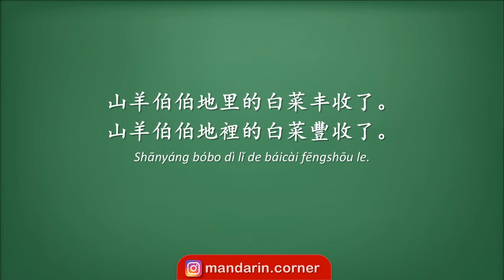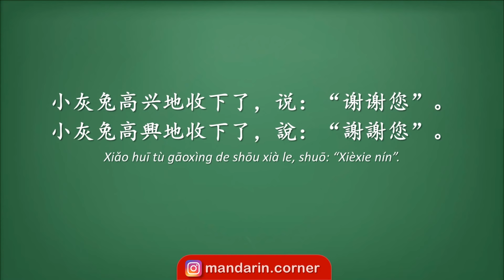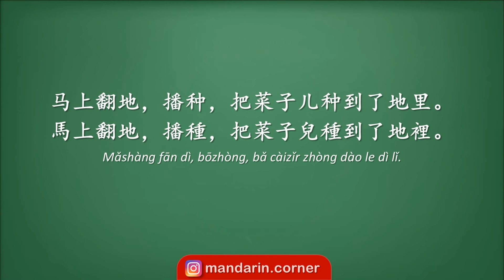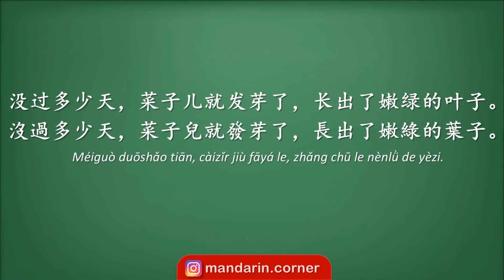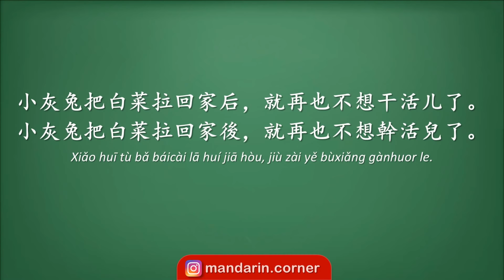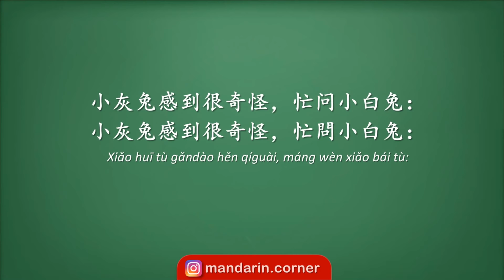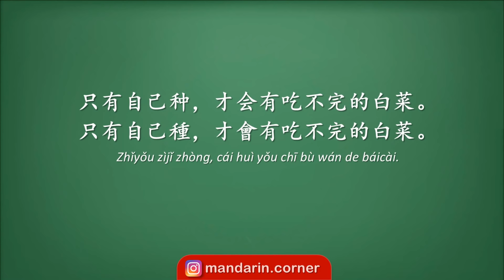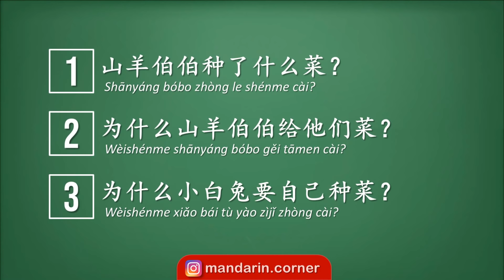Pembahasan Listening: 小白兔和小黑兔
Materi ini dibuat untuk membahas isi cerita dari materi listening mandarin dasar yang berjudul "Kelinci putih dan kelinci abu", selain itu jawaban dari soal listening juga akan dibahas di sini.
Dibuat oleh: Syakcin - Mandarin Corner

Belajar Bahasa Mandarin Pasti Di Mandarin Corner